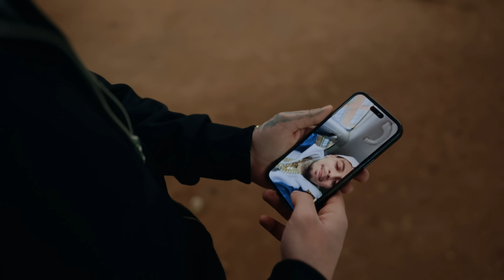AlbertNBN x Petre Stefan - GANG GANG GANG / COSMAR | Official Video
Credits Audio:
Lyrics: AlbertNbn, Petre Stefan
Produced by: comvnbeats, Kid Vidda

Credits Video:
Produced by: Field Media
DOP/Edit: Ciolpan

C&P 2024 Beach, Please!